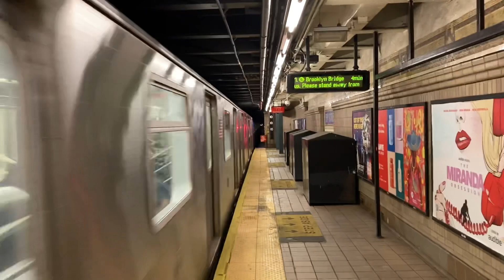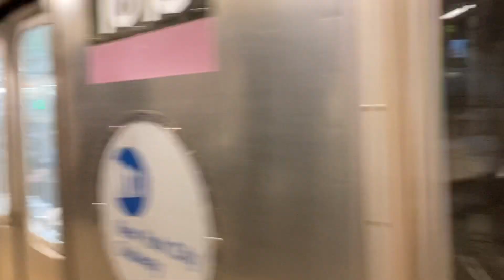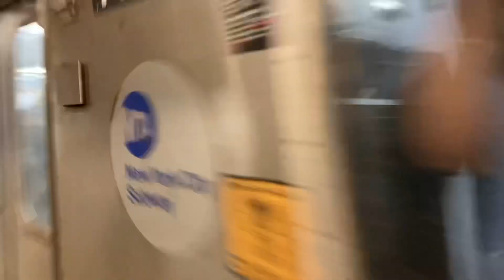(4) (5) (6) Train Action at 51th Street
Welcome back to another video ladies and gentlemen Todays video we have some (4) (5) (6) Train Action at 51th Street